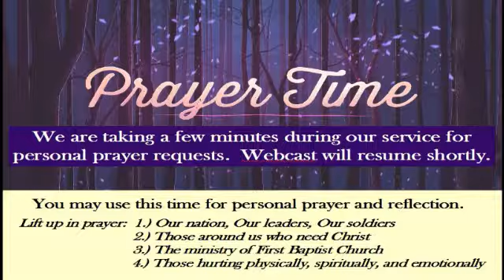Morning Worship Service 5-21-17